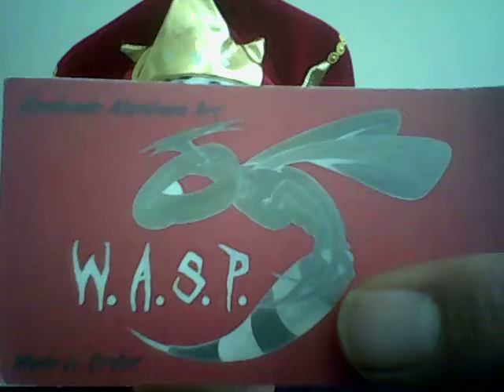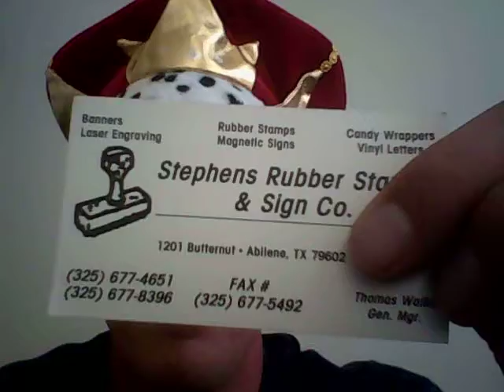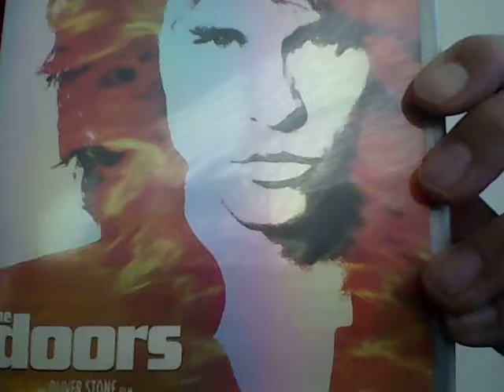Beer And Song Of The Day August 20, 2012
Today's Beer Of The Day is the classic Blue Moon Belgian White @ 5.4% ABV from Golden, Colorado. Today's Song Of The Day is the wild Rocket (lyrics) by Joe Bennett And The Sparkletones from 1957. Birthday shout outs go to my good friends Ray and Dana (from yesterday). Additional shout outs go to my good friends Dave, Dustin, Dale, Mike, Kevin, Rick, Chad, and Elaine. This one featured my theme song. Hope you all enjoy the show!